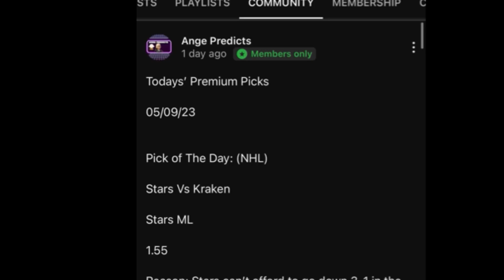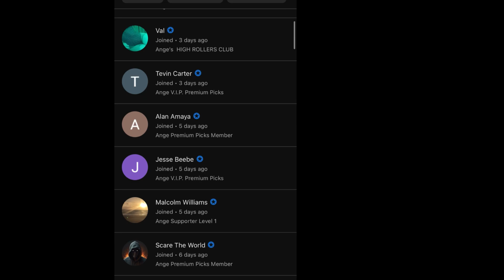Champions League Soccer Predictions Today! 10/02/24 FREE PICKS